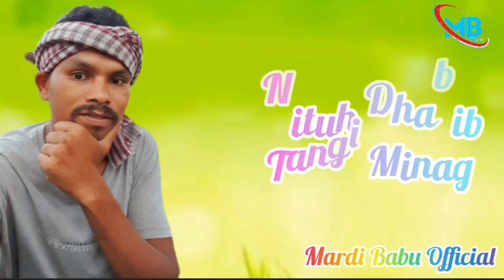injag japid kukmu re 2023